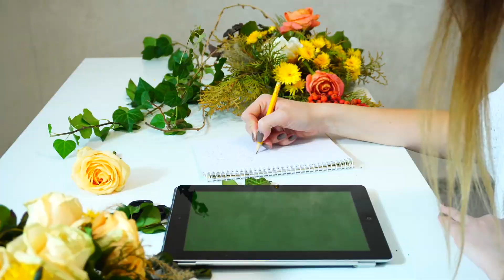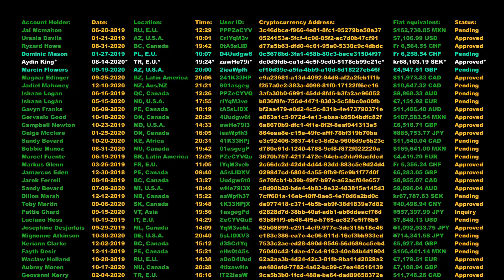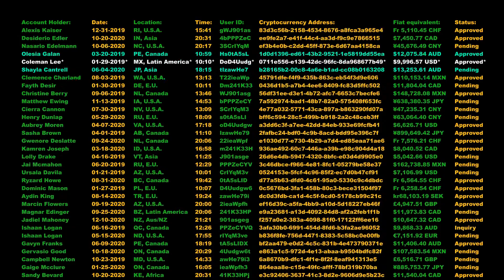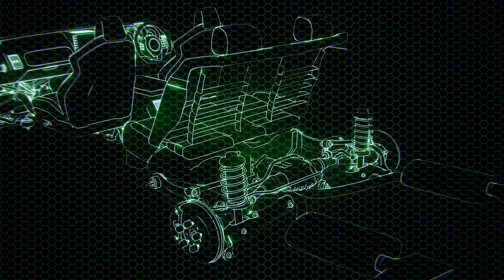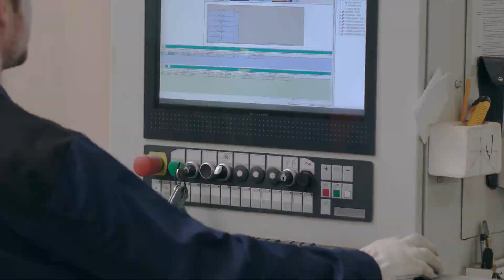Tập 3 | Chồng Trước Luôn Muốn Phục Hôn Làm Sao Đây Audio | Chương 21 - 30 | Ngôn Tình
Truyện: CHỒNG TRƯỚC LUÔN MUỐN PHỤC HÔN LÀM SAO ĐÂY Tập 3
Tác giả: Dịch Diệp Tử
Thể loại: Ngôn Tình, Trùng Sinh
Identifier: 63f5be00efbdcab7d15f058d

Chi tiết các chương:
00:00:00 Chương 21 : 21
00:07:54 Chương 22 : 22
00:16:37 Chương 23 : 23
00:25:20 Chương 24 : 24
00:33:27 Chương 25 : 25
00:41:41 Chương 26 : 26
00:52:23 Chương 27 : 27
01:00:40 Chương 28 : 28
01:08:52 Chương 29 : 29
01:20:55 Chương 30 : 30